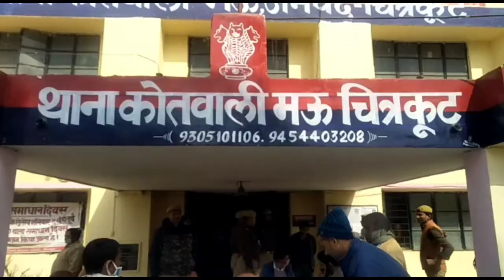शौच करने गई युवती के साथ बलात्कार की कोशिश